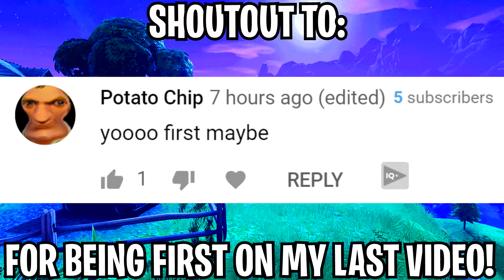TFUE VS NINJA SQUAD FINALS TOURNAMENT! BOTH POV'S!